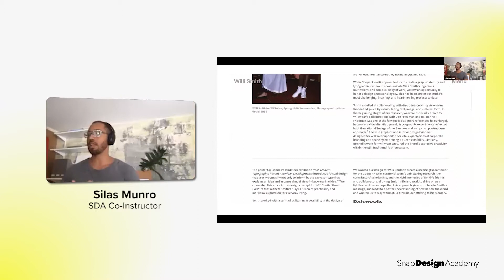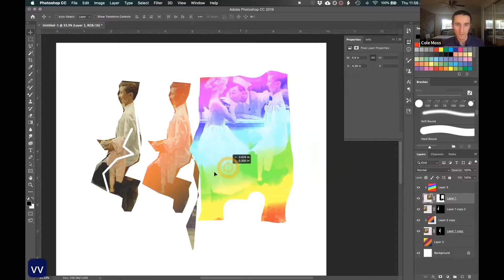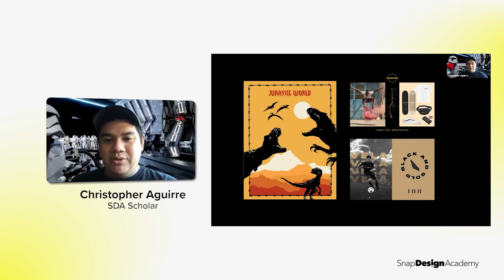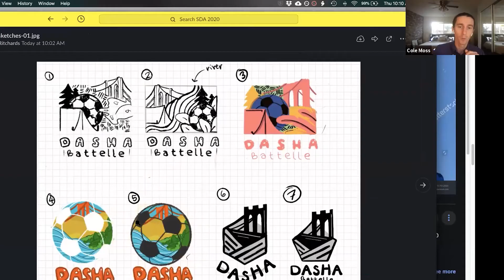Snap Design Academy 2020